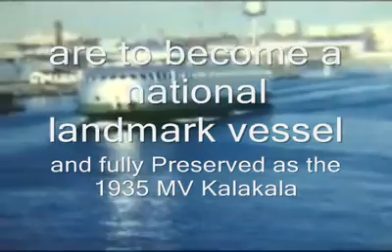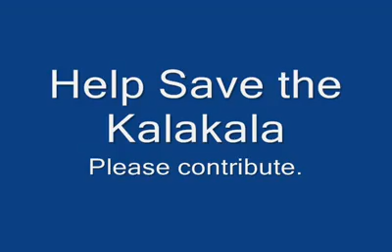God's Wonders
The 1935 Historic ferry Kalakala is in danger of being lost forever. Please help save her.